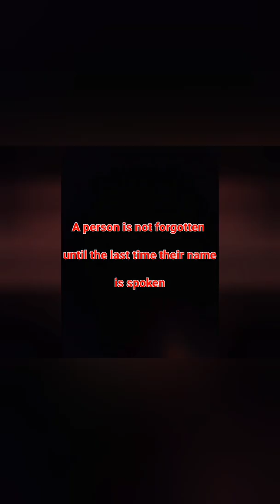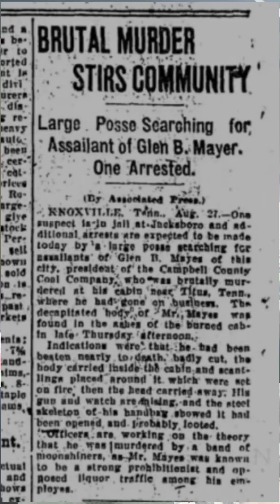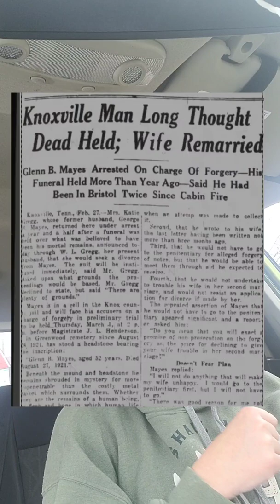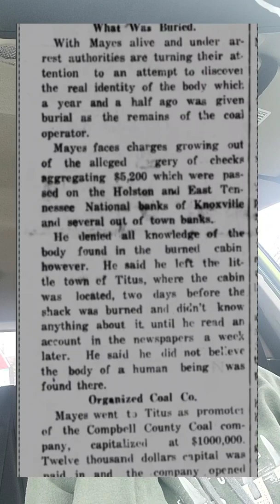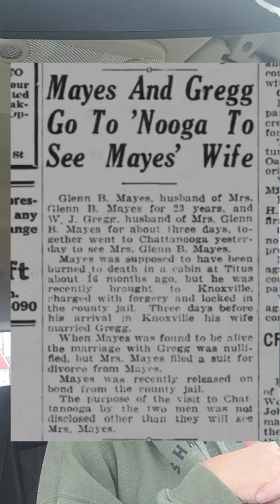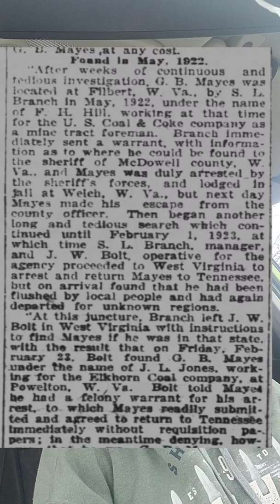Glen Mayes found alive years after his funeral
Titus community of Campbell County Tennessee.  Did Glenn fake his death to get out of legal troubles?